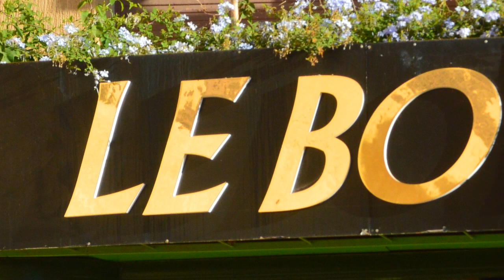Le Bon Coin افتتاح مقهى بسطات.. فضاء يحاكي الطبيعة للباحثين عن الراحة النفسية